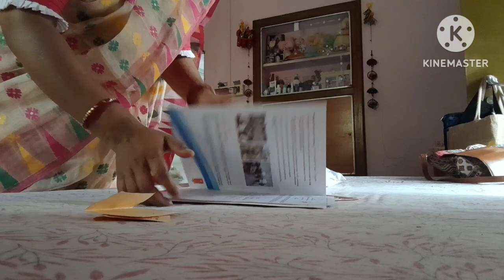মা বাবার প্রথম দায় দায়িত্ব পালন করলাম#School Admission Vlog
মা বাবার প্রথম দায় দায়িত্ব পালন করলাম#School Admission Vlog#First duty of parents to her babys#Baby Aarush Bengali Vlog#My Daily Bengoli Vlog